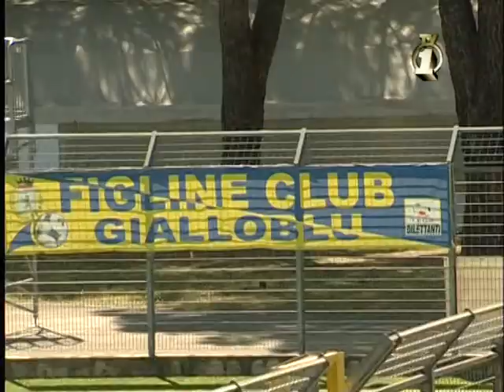GBF PRIMO GIORNO PER MR BERNINI